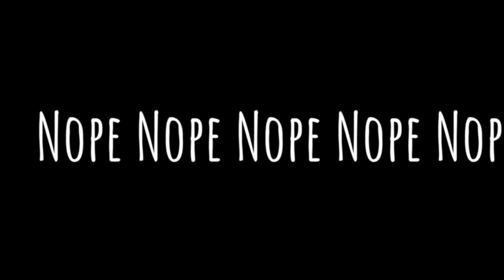Little Nightmares II Clips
30 second clips I saved while playing Little Nightmares II